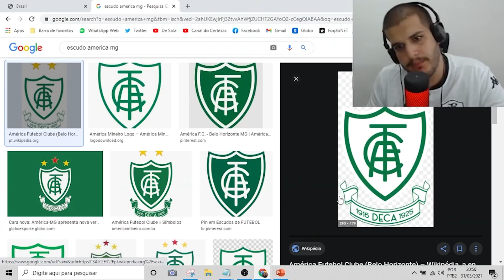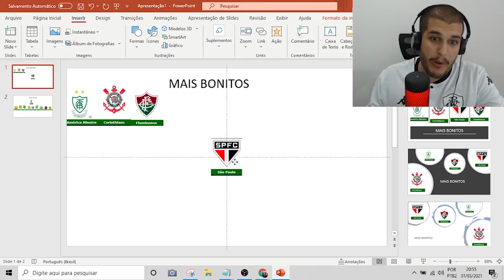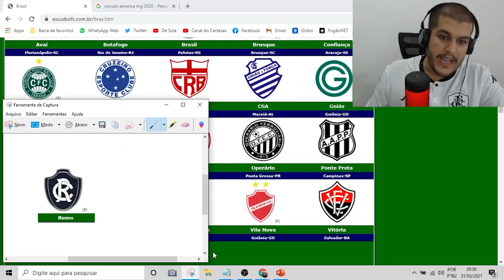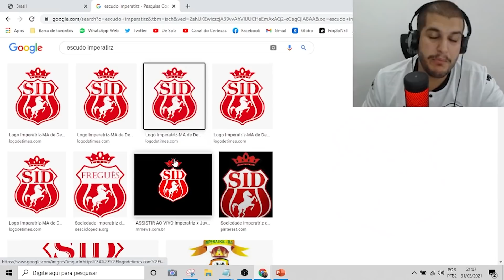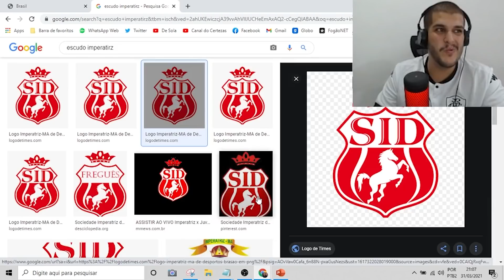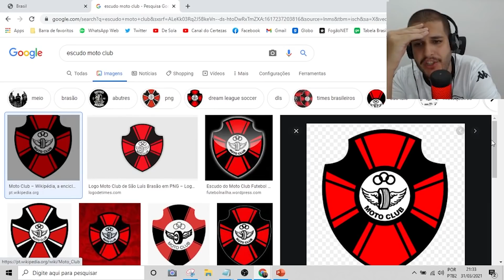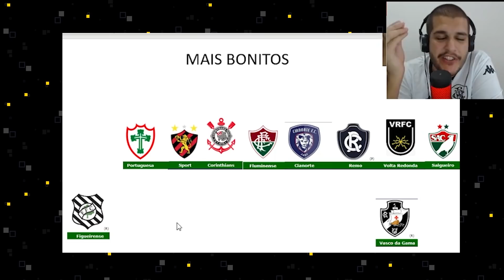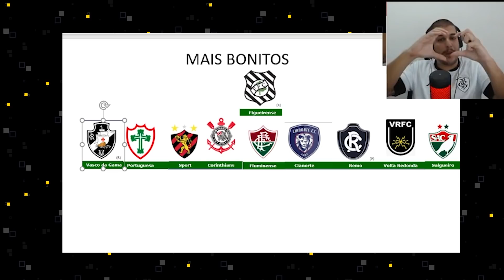TOP 10 ESCUDOS DE TIME MAIS BONITOS DO BRASIL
Você sabia alguma dessas curiosidades? Se duvidar, pode dar um Google!

Atuação: Pedro Certezas / @pedrocertezas
Roteiro: Pedro Certezas / @pedrocertezas
Edição: Victor Bustamante / @victorbustamante18